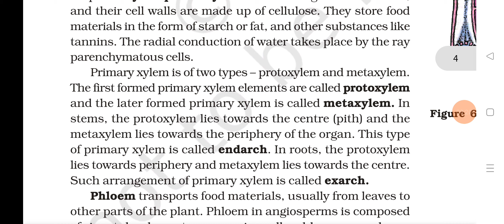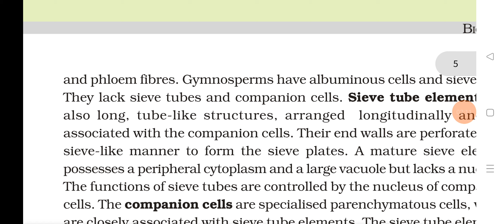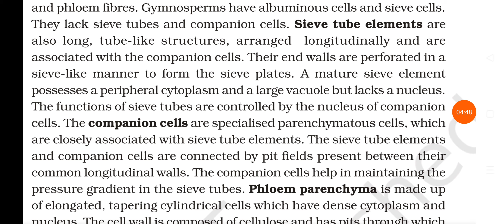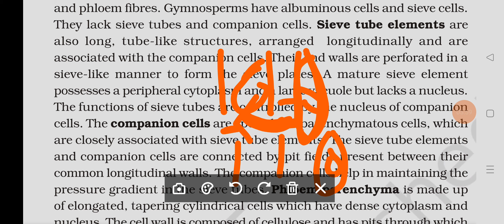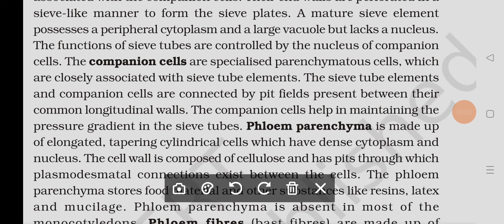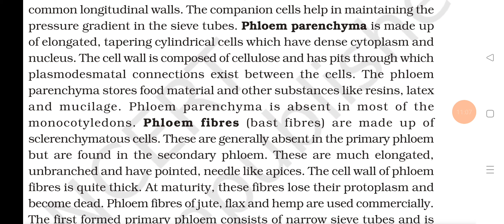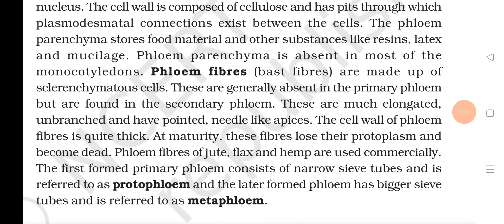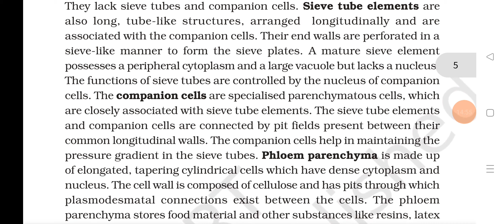Chapter 6 Anatomy of Flowering Plants Class 11th|| Biology Ncert line by line explanation for Neet